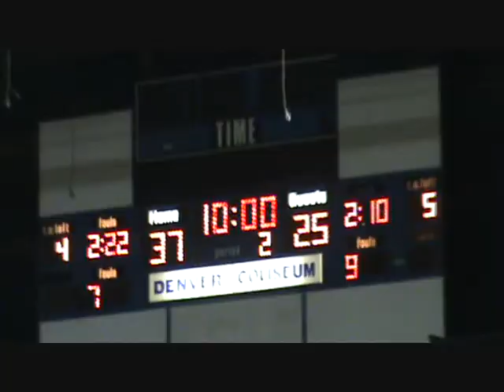Legacy vs Fountain Fort Carson 2nd Quarter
5A Colorado State Quarterfinals
"Great 8" at Denver Coliseum